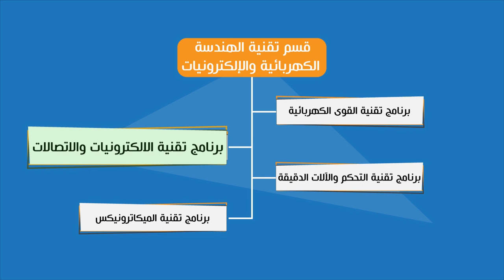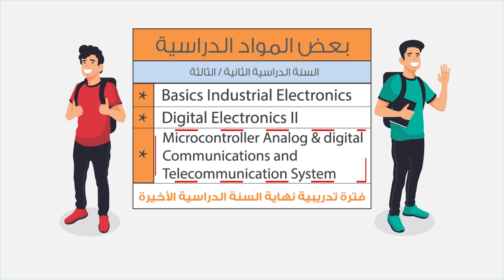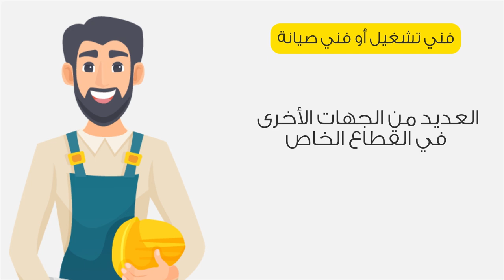Electronics and Communication Technology In Yanbu Industrial College.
Yanbu Industrial College provides associate degree in Electronics & Communication Technology under Electrical and Electronics Engineering Technology (ELET) Department.